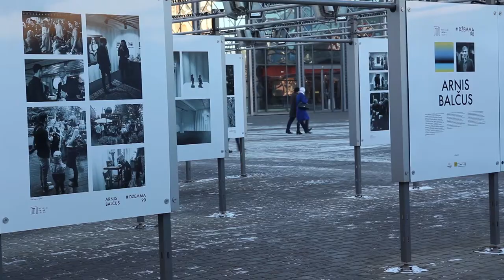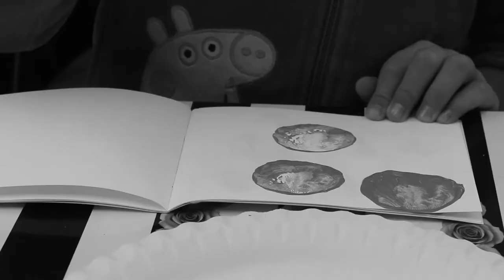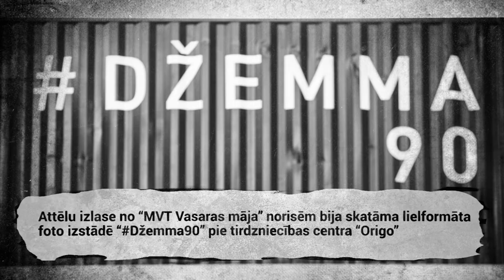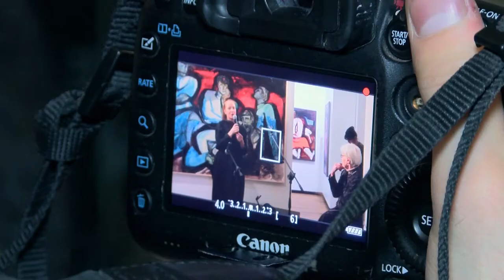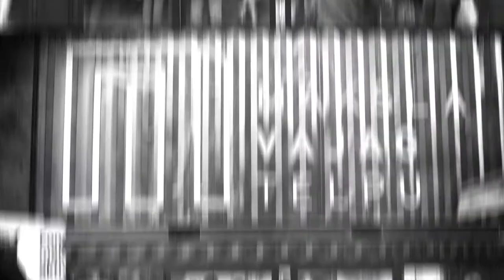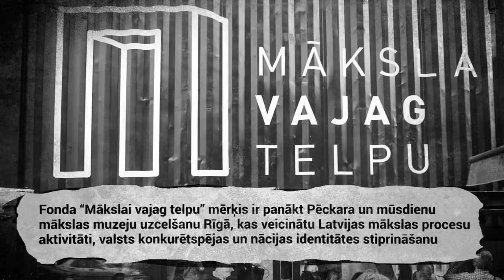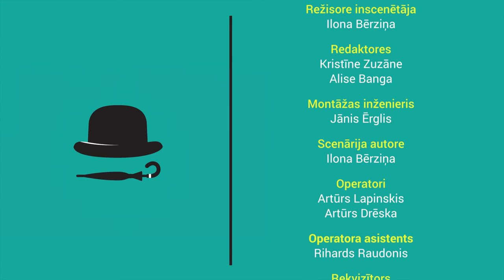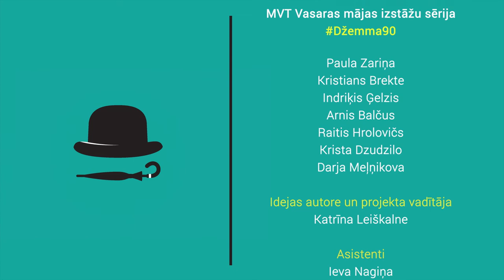Atskats uz fonda “Mākslai vajag telpu” Vasaras mājas aizvadīto sezonu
Fonds “Mākslai vajag telpu” piedāvā nelielu atskatu uz aizvadītā 2015. gada veikumiem.